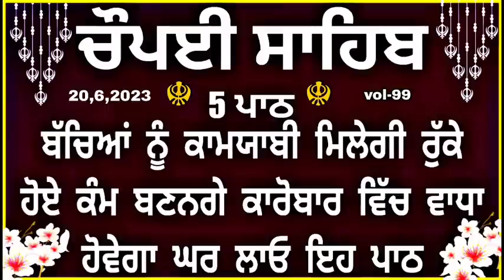Chaupai Sahib|vol-99| ਰੁਕੇ ਹੋਏ ਕੰਮ ਬਣਨਗੇ ਸਰਵਣ ਕਰੋ| ਚੌਪਈ ਸਾਹਿਬ| Nitnem Chaupai sahib|Chopai|20,6,2023